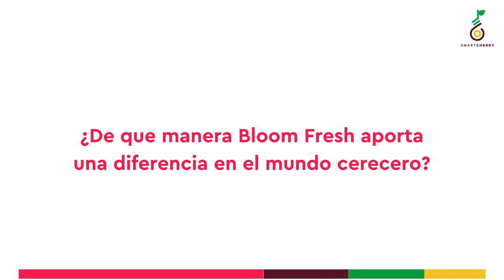Comercial Manager de Bloom Fresh: “Hay que estar presentes en esta feria”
Ignacio Bolumburu, comercial manager de Bloom Fresh, habló acerca del impacto que tuvo para su empresa, el asistir a la segunda versión de CherryTech.